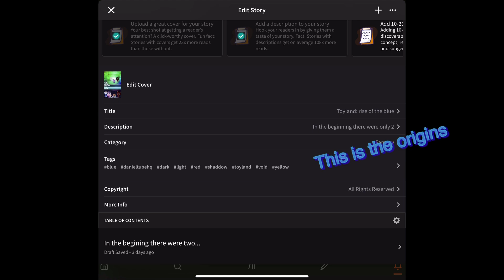We’re going places!